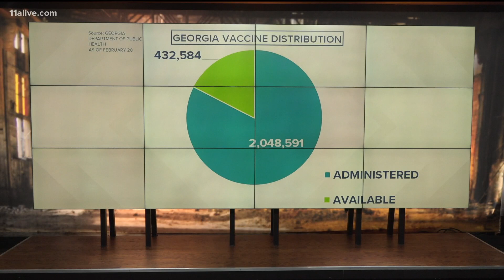Georgia hits vaccination milestone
The state says 2 million doses have now been administered in Georgia.